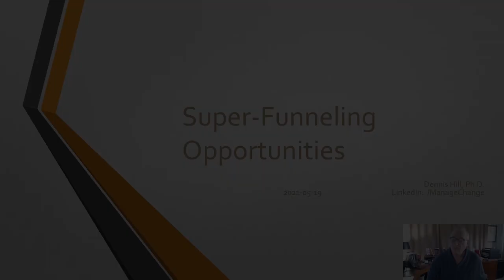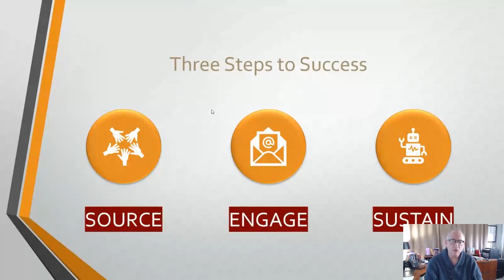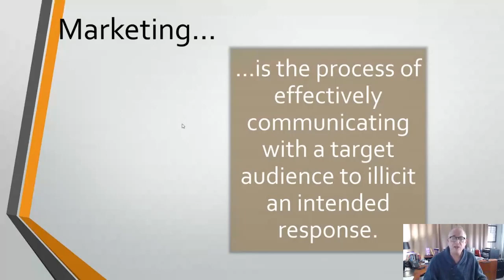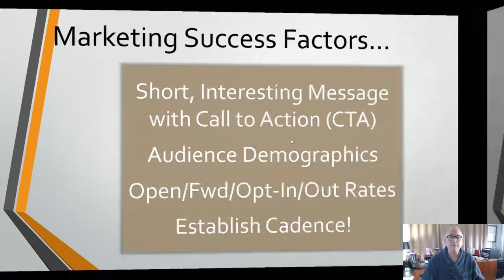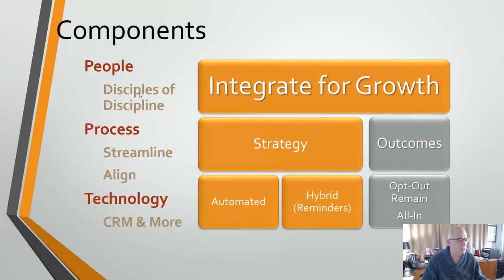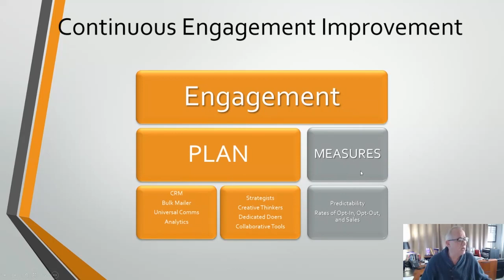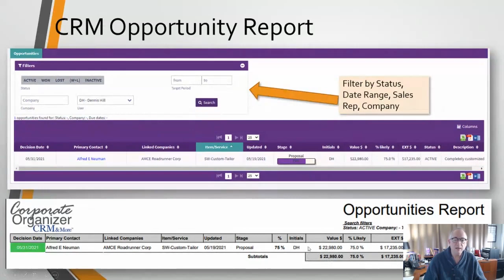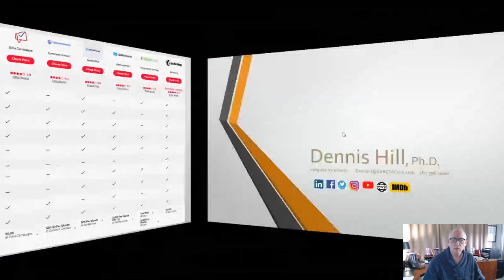Conversations with Dennis Hill - Session3 - Super-Funneling Opportunities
This lunchtime conversation breaks down the issues, challenges, and opportunities of integrating your company's sales funneling around sales orchestration, modest automation, and active reporting. In other words, how to streamline and align marketing and the sales process to co-operate harmoniously symphony of timed events (or notes).  Small and mid-size businesses, can build a sustainable digital and real-world marketing management system with predictable and measurable sales results.

More than CRM, more than marketing automation, more than bulk email and social media posts...sales orchestration with a proactive, automated funneling system is an effective and strategic process that frees salespeople from mundane, manual tasks to building meaningful, long-term customer relationships.